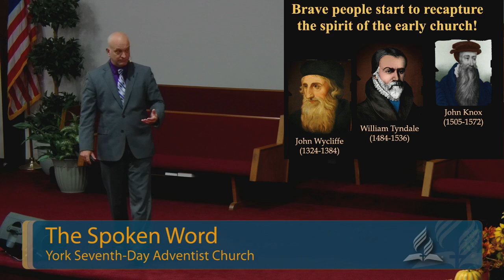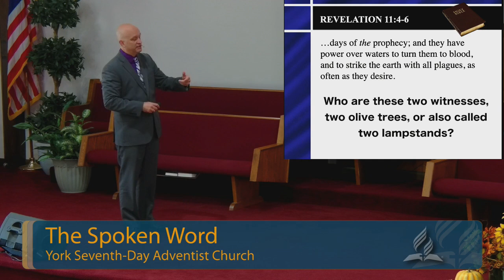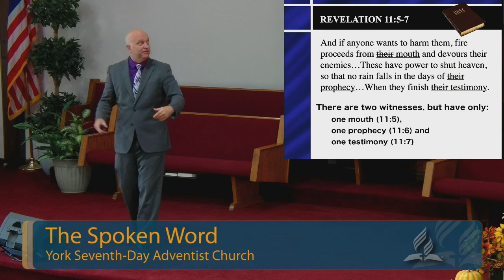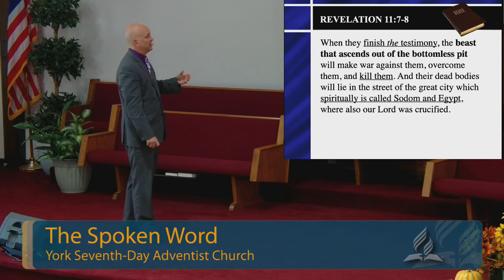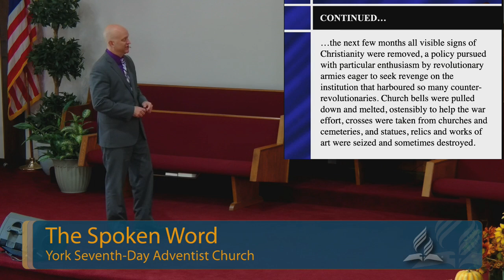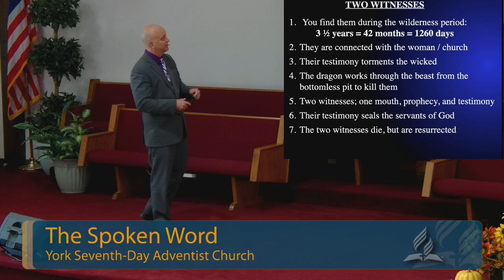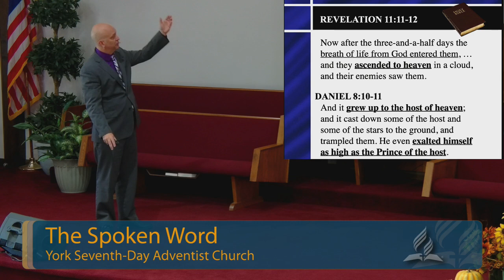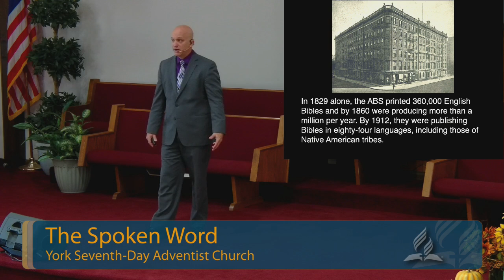The Two Witnesses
Speaker: Randy Nims